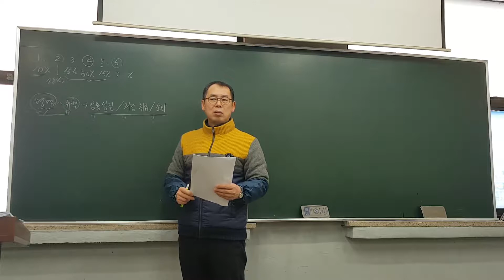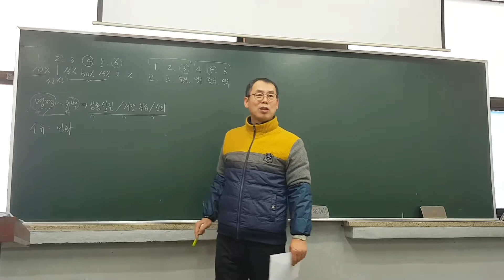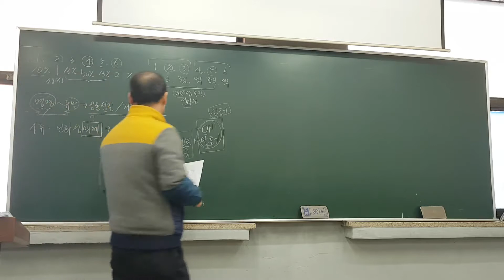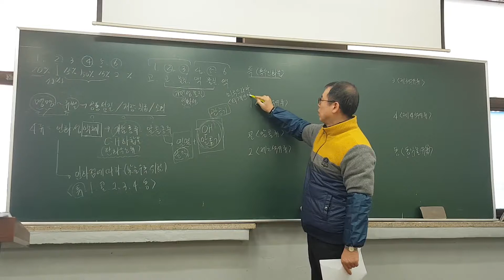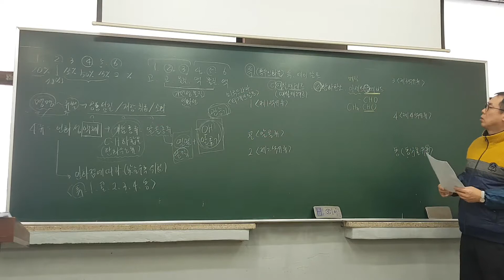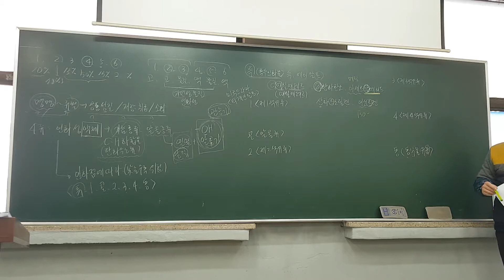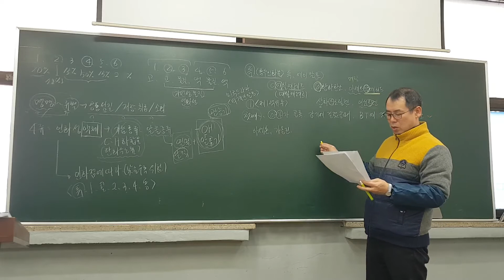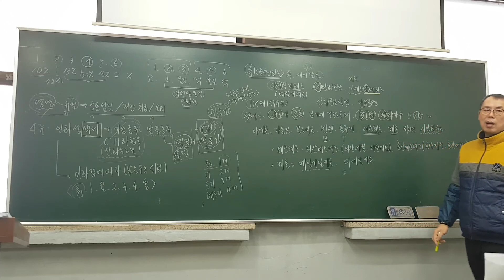[구민사]위험물관리기능사_무료인강_위험물기초5_4류위험물암기(특,1)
[고수열강]위험물관리_위험물기초5_4류위험물암기 특수인화,1석유